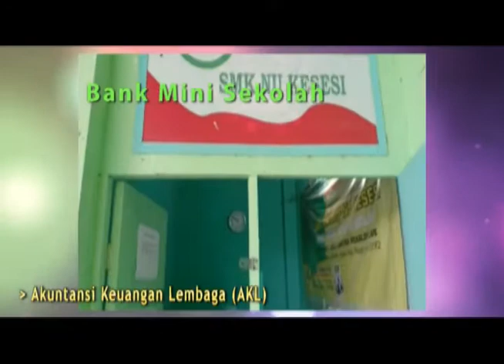PPDB SMK NU Kesesi 2019/2020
SMK NU Kesesi
Jurusan:
Akuntansi Keuangan Lembaga
Teknik Bisnis Sepeda Motor
Teknik Kendaraan Ringan Otomotif